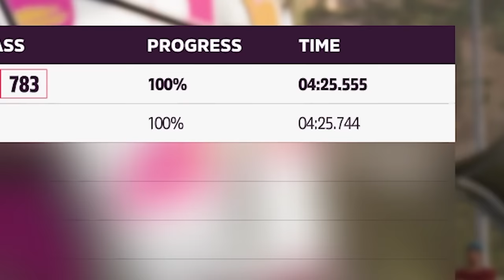PLAYING RACING GAME ON REAL STREERING WHEEL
Game Name -